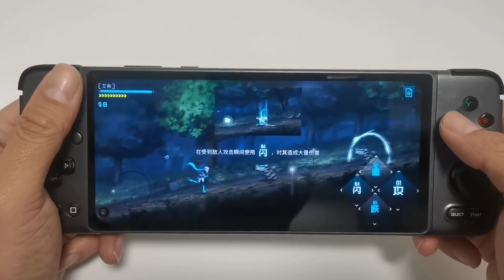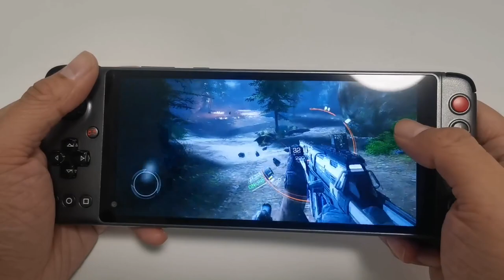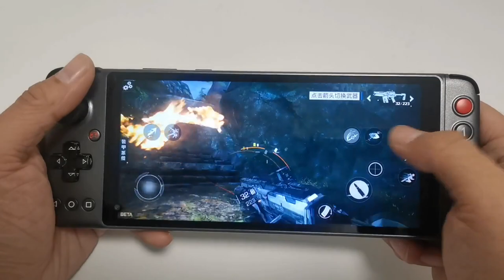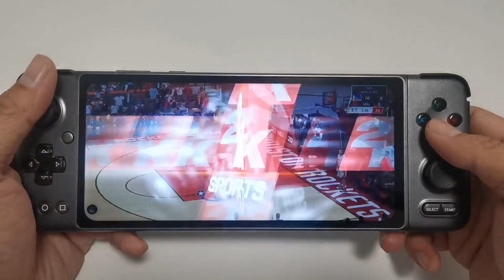10 STEAM games transplanted to Android (part 2)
GPD XP lived on Aliexpress